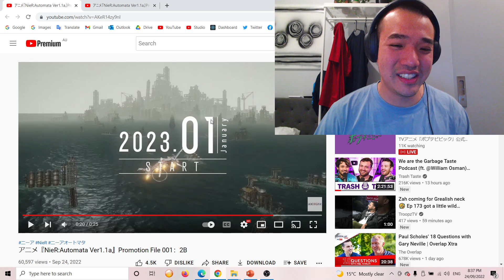I'M IN LOVE WITH 2B!!! | NieR:Automata Ver1.1a Teaser Trailer REACTION [ニーアオートマタ アニメPV リアクション]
Nier: Automata Promotion Reaction
Nier: Automata Character Trailer Reaction
Nier: Automata PV Reaction
ニーア オートマタ アニメ リアクション
尼爾：自動人形 PV
니어: 오토마타 PV

HOLY SHIT!!! My waifu back in 2017 is here!! A1 Pictures gave us a quality animation of 2B and 9S and I loved it so much. Winter 2023 gonna be amazing for sure.